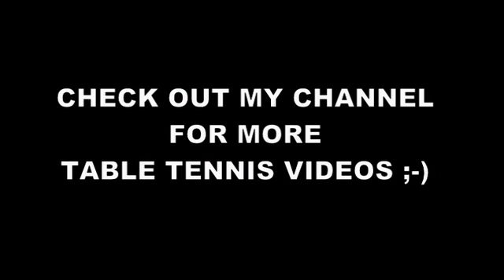German Championships 2010: Christian Süß - Timo Boll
for watching the complete highlights and more table tennis videos!
Follow "TTProvider" now also on FACEBOOK!
Table Tennis: 2010 German National Championships (NDM) in Trier (Germany); Men's Singles Final: Christian Süß - Timo Boll; March 2010